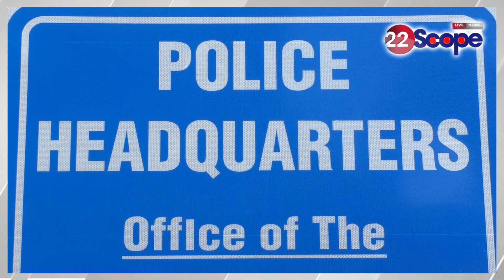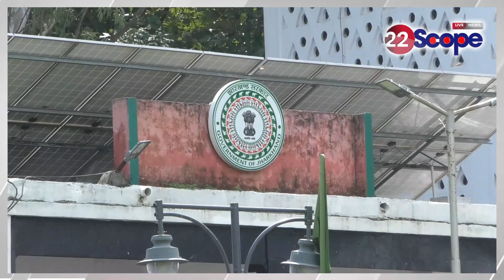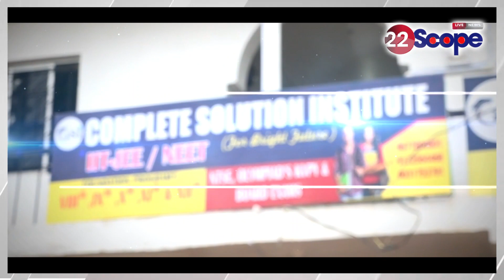दिल्ली से आ'तं'की की गि'रफ्ता'री, झारखंड फिर आया सुर्खियों में, जानिए क्या रही वजह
Terrorist arrested from Delhi, Jharkhand again in headlines, know the reason
About Channel:
22Scope is a leading digital media platform of Jharkhand & Bihar. We are highly reliable and most trusted for political news, sports news, educational news, etc.

22Scope Live TV | 22 Scope | Hindi News | 22 Scope लाइव

CHANNEL AVAILABLE
JIO TV
VI
ROCK TV